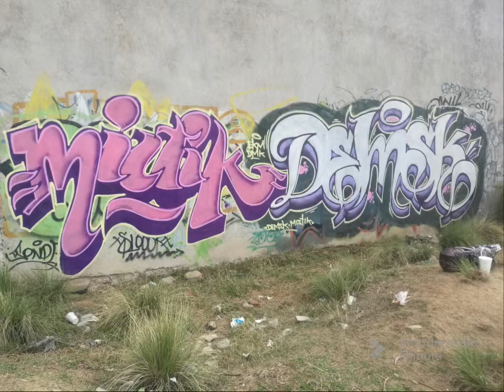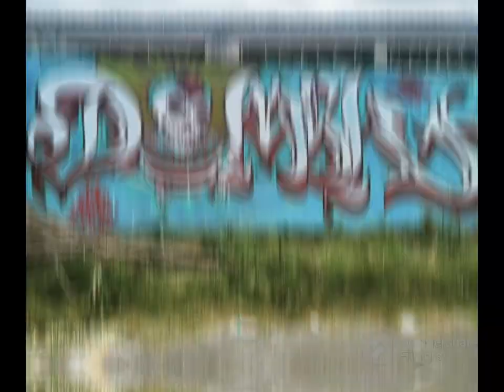Entrevista de Graffiti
Es un video de Grafiti entrevista de Grafiti